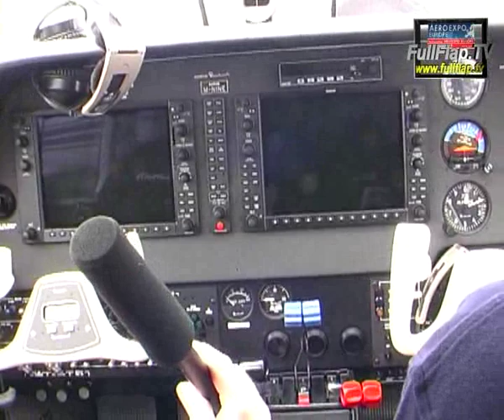Inside the latest Beechcraft Baron - FullFlap.TV(3/7) 14Jn9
Recording of Sunday's live show from AeroExpo
(Sunday Part 3/7)

Finishing off the chat with Mark from Lightspeed headsets and then moving onto a look inside the latest Beechcraft Baron.

We are taking a break and will be back for a new season on 13th July 2009

FullFlap.TV  Private, Commercial, Fun - Monday, Wednesday and Friday
Aviation TV for the new era of flying.